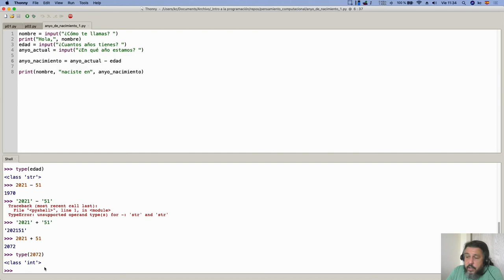Curso de Programación | Profundizando en las diferencias de str int